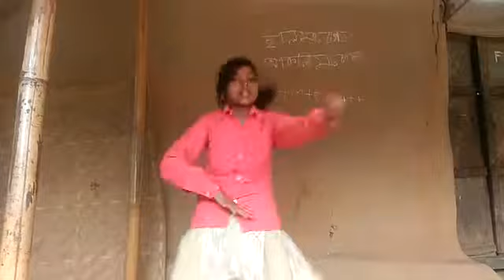Afsana dance video